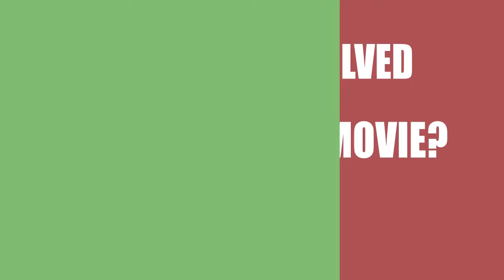Scarlett (2016) Movie Cast and Creator Info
Writer, director and actor\actress that participated in making film Scarlett (2016)